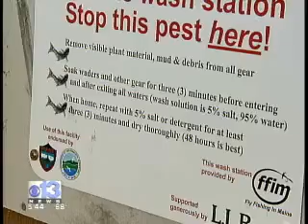WGME 13 Doug's Discovery - DIDYMO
WMGE 13's Doug Rafferty interviews Dan Tarkinson from FFIM and Francis Brautigam from MDIFW on the threat of Didymo and how the organizations have partnered help educate the public and stem the spread of the invasive organism